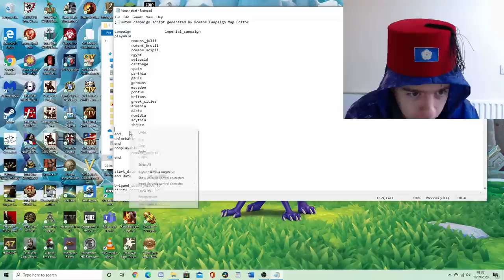What Your Favourite Faction Says About YOU?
What does your favourite Rome Total War Faction say about your Personality?

Honestly, nothing at all... But I thought it would be a good laugh    XD